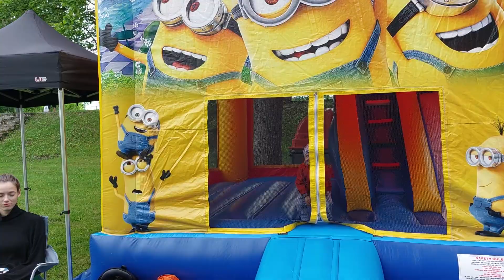Jalutuskäik Paide jaanilaadal 18. juunil 2022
Jalutuskäik Paide jaanilaadal 18. juunil 2022. Video Ants Leppoja/MTÜ Järvamaa Eesti Südamaa